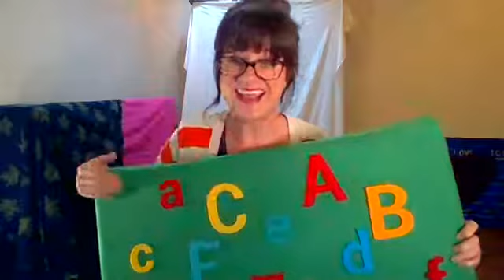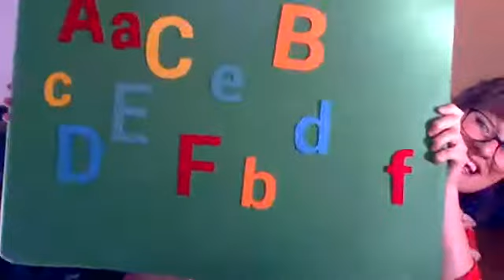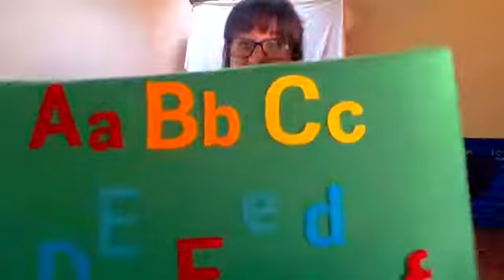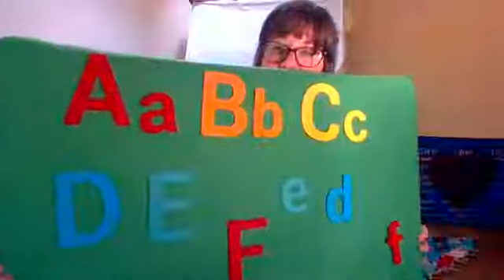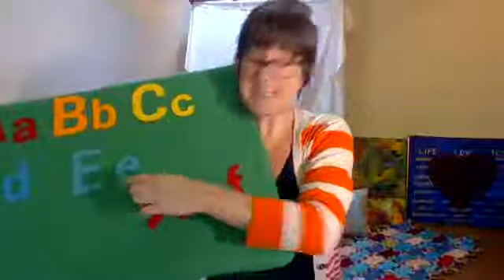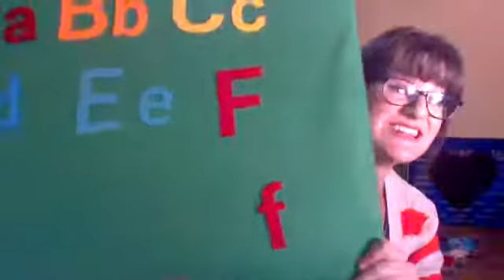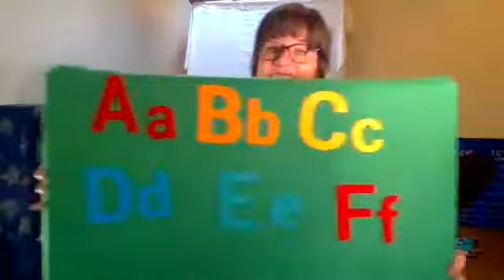Family Music 9:8:20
Come join us to sing, dance and play... we're having more back-to-school fun and reviewing mask games today!